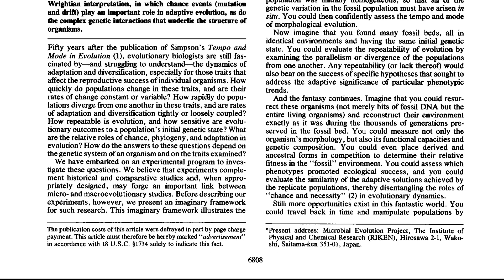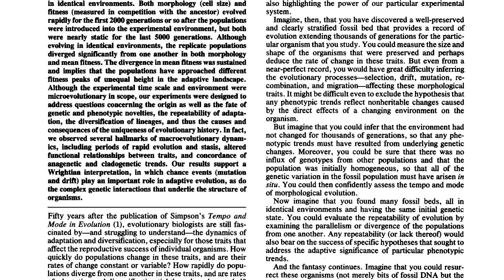Evolution rates make species diversity impossible.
Richard Lenksi carried out an experiment that lasted more than 25 years in which he generated several generations of the Escherichia coli bacteria in the laboratory, generating 10,000 generations in the study.
With this generation rate, it was possible to notice a high evolutionary action, if we define that mutational rates are necessary to prove the variability of species on planet Earth.
It just doesn't, the study says, "However, we haven't seen any convincing evidence of any more radical scoring, such as when an adaptive change triggers a cascade of other changes."